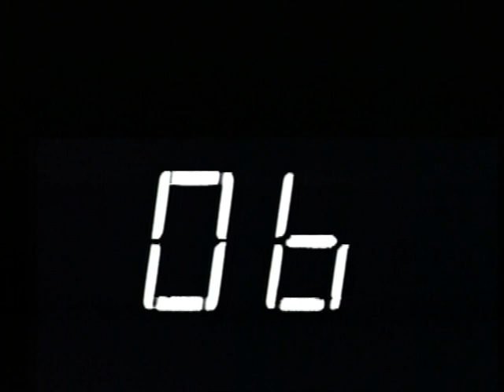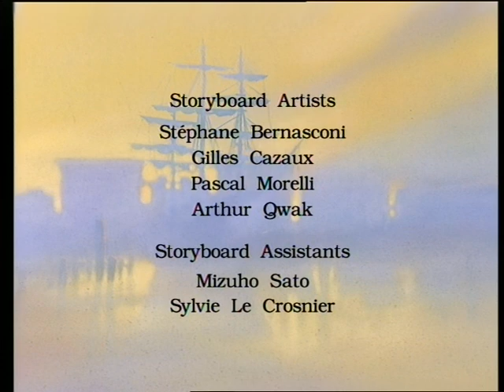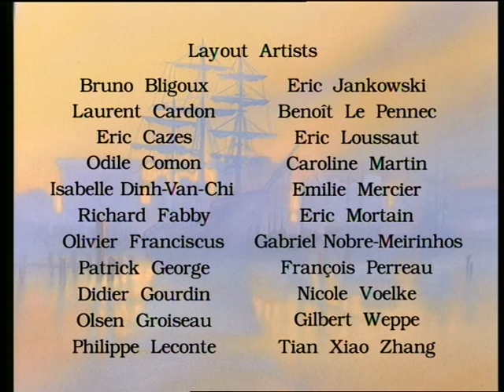ORSON & OLIVIA EPISODE 11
A SHAMEFUL WAGER